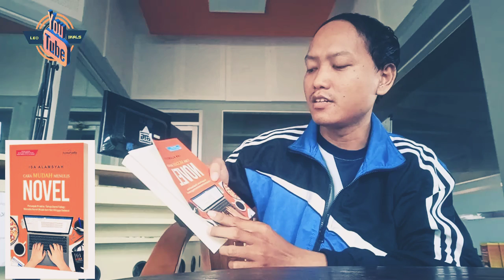Bacaan Inspiratif: Cara Mudah Menulis Novel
Buku Cara Mudah Menulis Novel adalah karya Isa Alamsyah. Buku ini merupakan buku petunjuk praktis, tahap demi tahap, menulis novel mulai dari nol hingga selesai. Kuy simak, semoga bermanfaat!